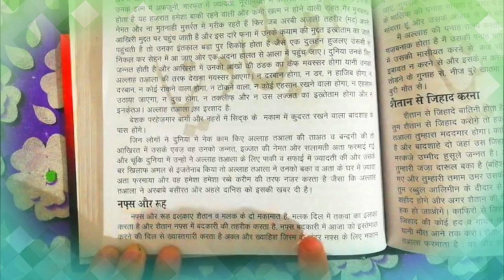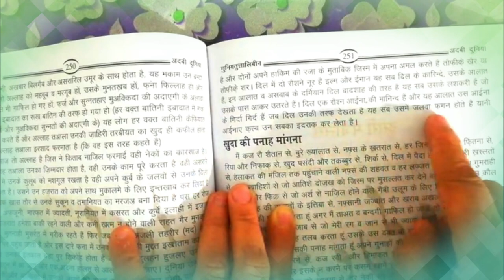nafs aur rooh || gunyattittalibin